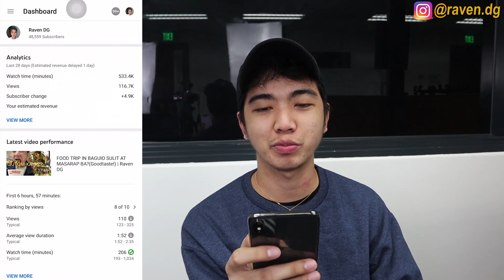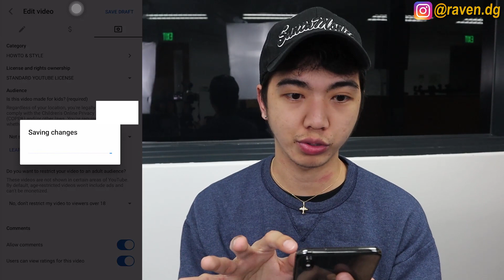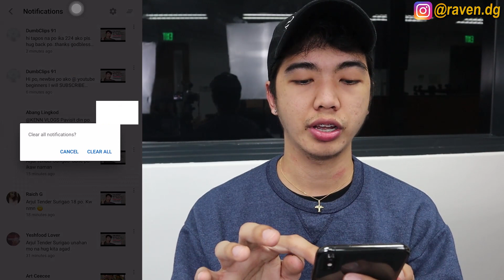YOUTUBE TIPS: HOW TO USE "YOUTUBE STUDIO APP" | Raven DG